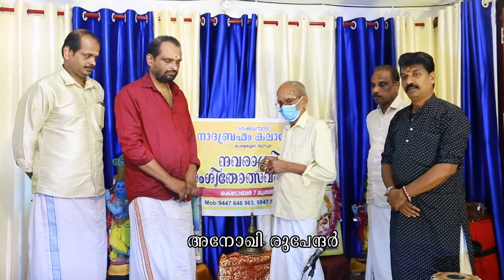Nadhabrahmam Kalakshethram Navarathri Sangeetholsavam. Anoghi Roopendher. ഭാവമുലോന.....